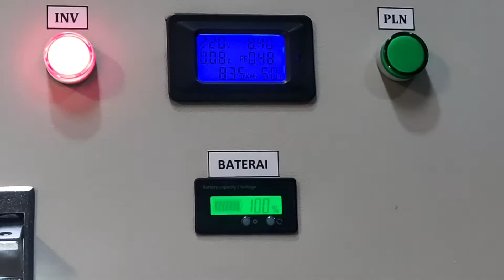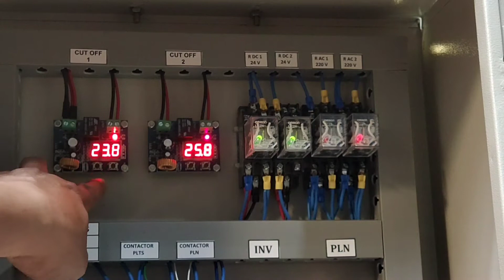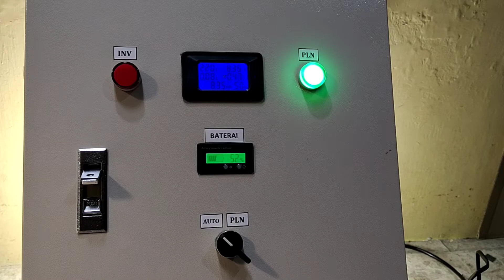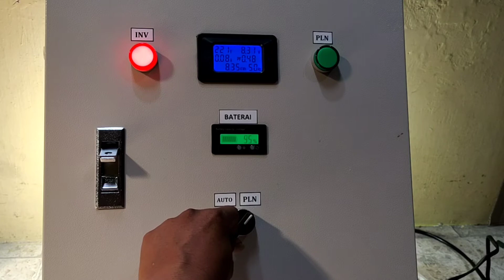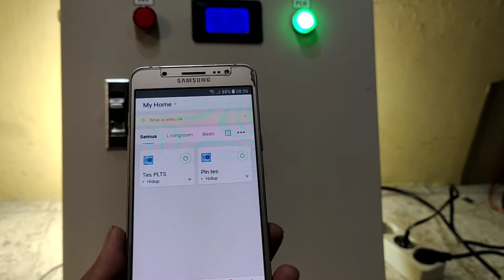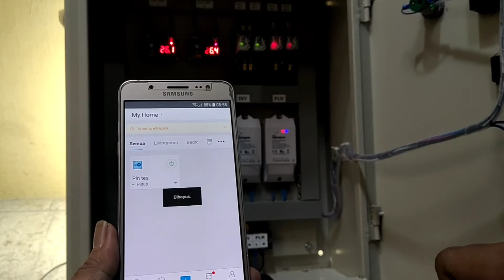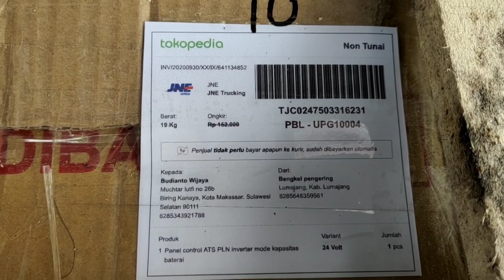Panel ATS Custom monitoring WiFi dan COS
harga panel sesuai spek video : 2,6 juta